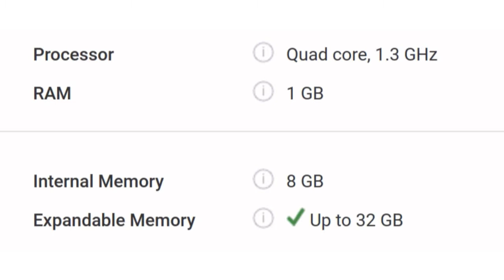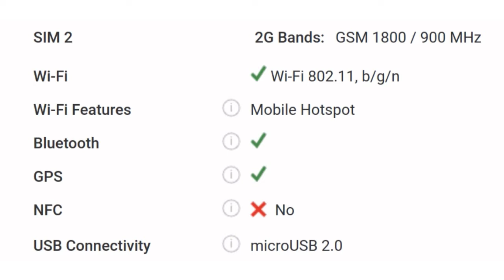M-tech TEZ4G Mobile Detail Specification